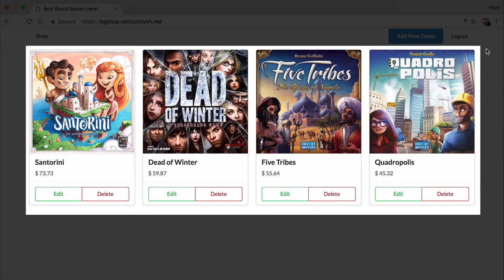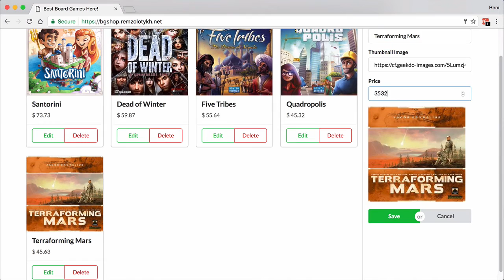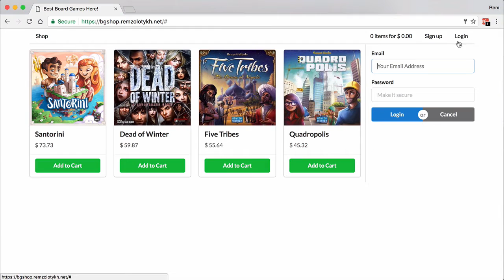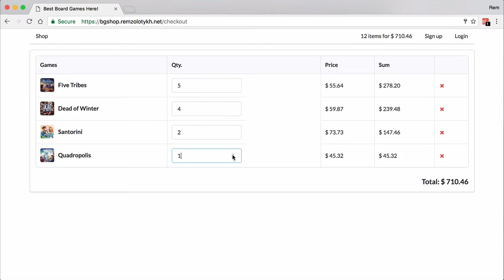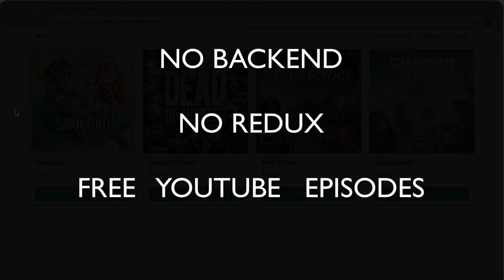My React Course Teaser